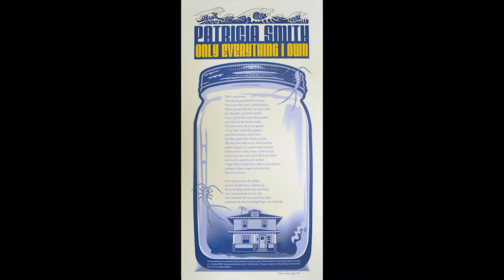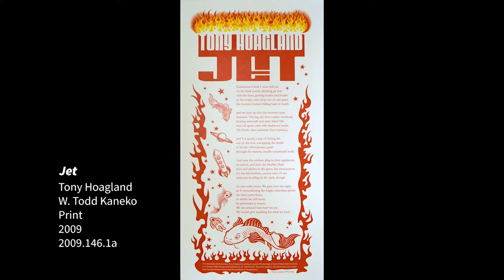2-Minute Tour of Art at Lake Ontario Hall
A quick tour of the artwork in Lake Ontario Hall at Grand Valley State University.